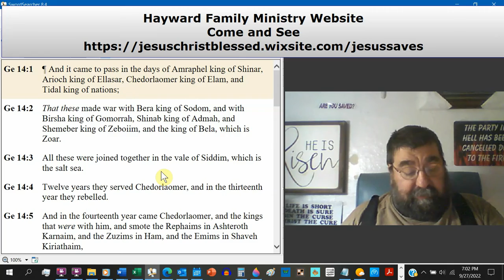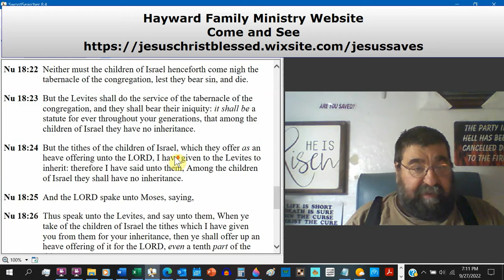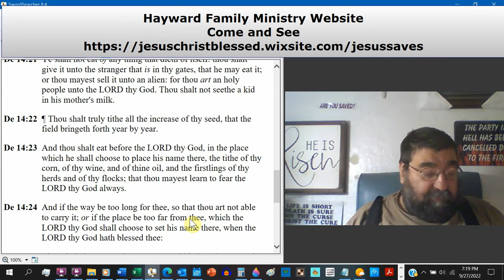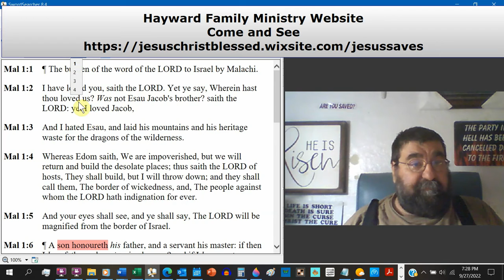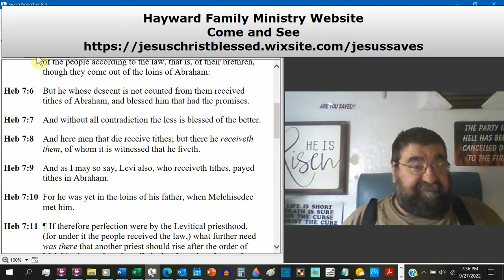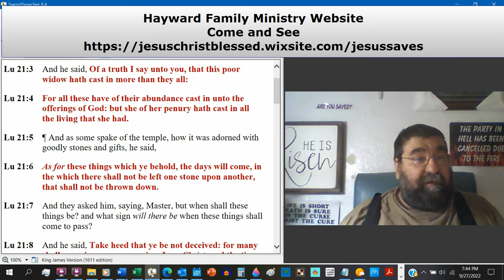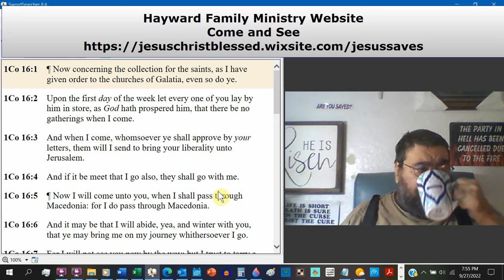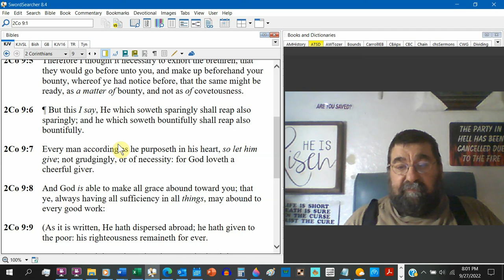Tithes Malachi 3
What exactly is a tithe? What is it said in the Bible?